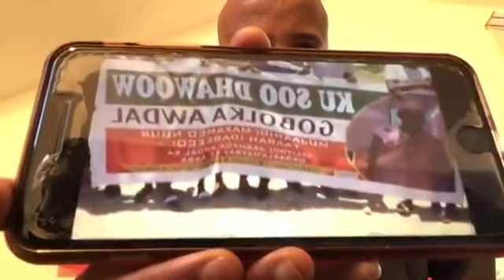War Deg Deg ah Fashilka Farmaajo ee maanta. Taliyihii Jabhadii AARA oo Ku soo laabtay Dalkiisa Somal